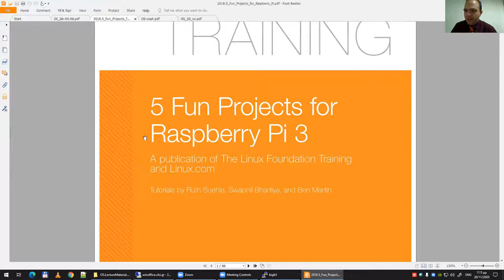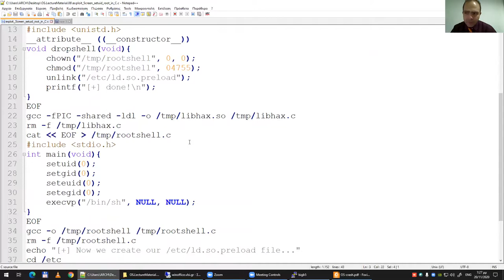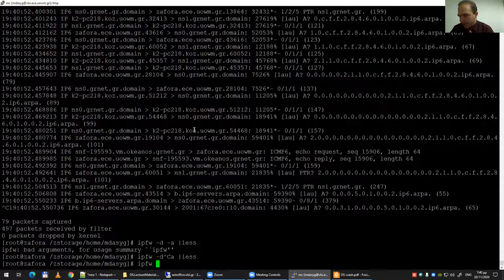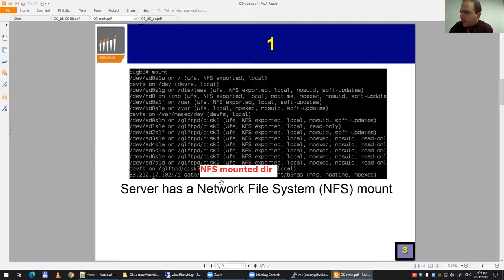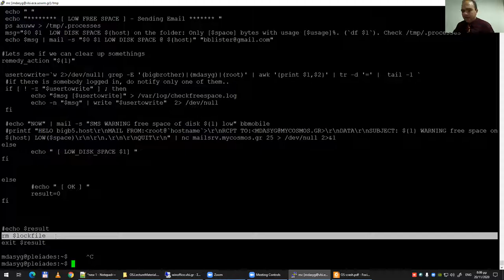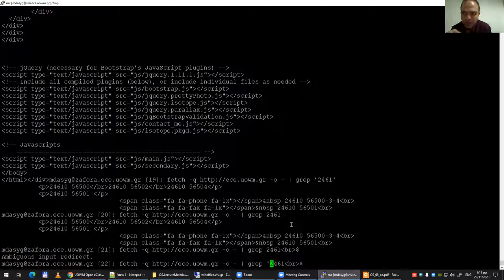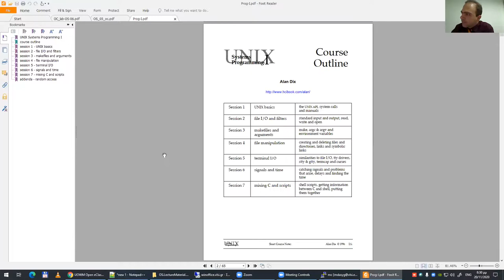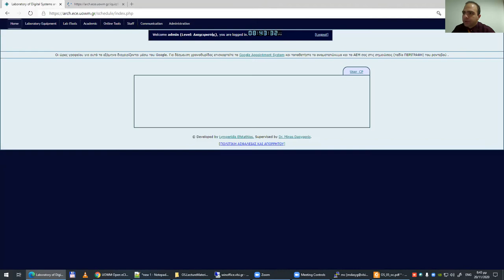2020 Λειτουργικά Συστήματα, Τηλε-Διάλεξη 06 - Μηνάς Δασυγένης